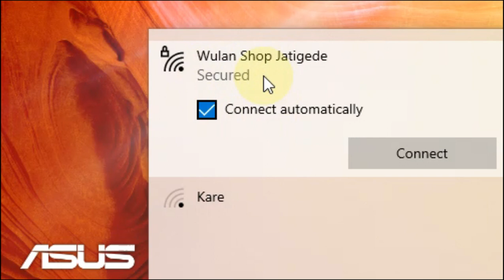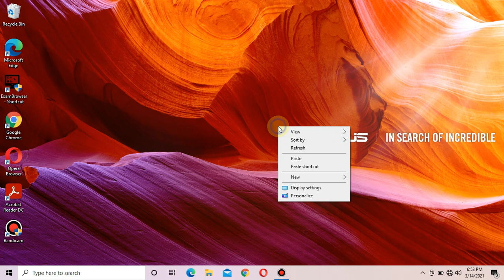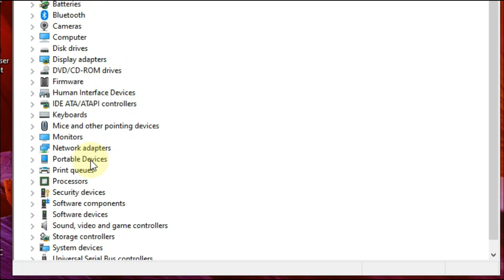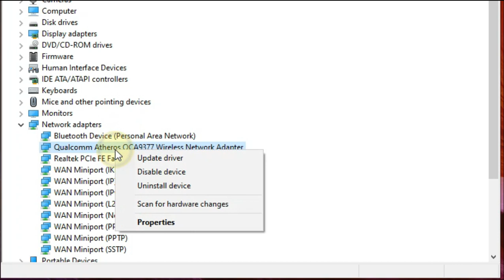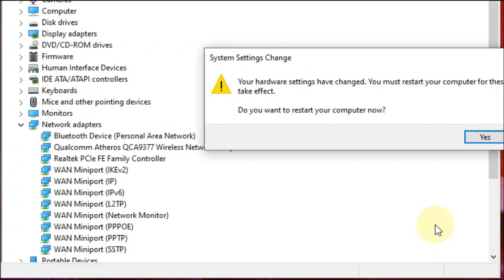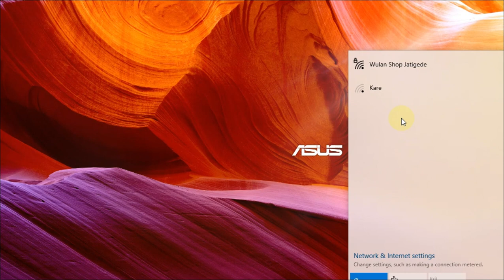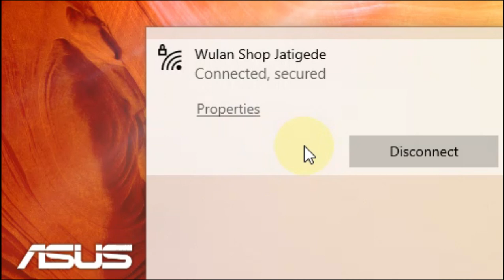How to Fix Wifi Can't Connect to This Network After Windows 10 Update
Pada tutorial kali ini saya akan membagikan Solusi Wifi Tidak Bisa connect Setelah Update Windows 10 adapun notifikasi yang muncul saat mencoba megkoneksikan laptop dengan wifi yaitu "Can't Connect to This Network". permasalahan cant connect to this network fix windows 10 pada wifi cant connect to this network sangat mempengaruhi kinerja how to fix wifi cant connect to this network.
pada video ini lah saya bermaksud berbagi cara mengatasi laptop yang tidak bisa terkoneksi dengan jaringan wifi tersebut karena kebetulan saya mengalami hal yang semacam ini kemudian saya bermaksud untuk membagikan solusi wifi yang tidak bisa terhubung ke internet, simak video cant connect to this network fix berikut ini saya memaparkan masalah pada Laptop cant connect to this network problem

wifi terhubung tapi tidak bisa internet
wifi tidak bisa connect di laptop
wifi tidak ada koneksi internet
wifi tidak terdeteksi di laptop
wifi tidak bisa connect
wifi tersambung tidak ada internet
wifi noninternet secured
wifi no internet access
wifi not connected windows 10
wifi not inrernet access
Can't connect to this network
cant connect to this network
solved Can't connect to this network
Fix can't connect to this network
fix cant connect to this network windows 10
how to fix cant connect to this network windows 10
how to fix can't connect to this network windows 10
wifi can't connect to this network
fix wifi problems can't connect windows 10